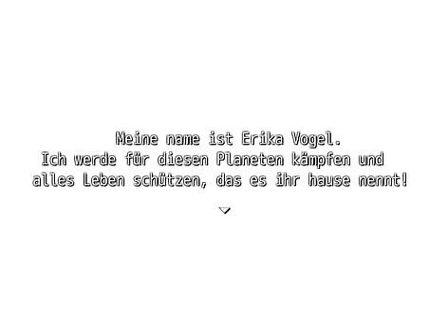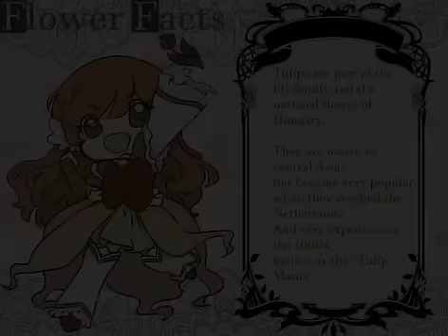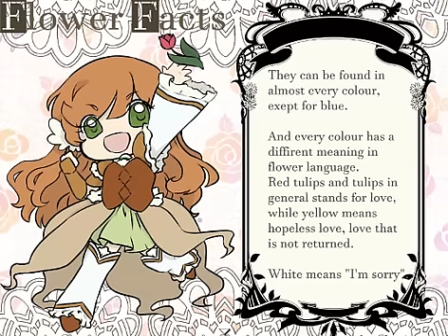Let's Play!: Hetalia Floral Orchestra (Part 2)